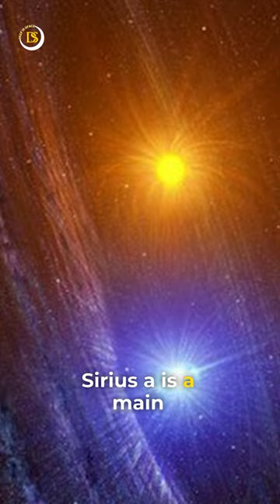What is Sirius star system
The Sirius system is a binary star system consisting of two stars, Sirius A and Sirius B, that are gravitationally bound to each other. Sirius A is a main-sequence star that is about twice as massive as the Sun and about 25 times more luminous. It is also one of the closest stars to Earth, at a distance of about 8.6 light-years. Sirius B is a white dwarf star that is about the size of Earth but much more massive, having evolved from a star that was once much larger than Sirius A. The two stars orbit around a common center of mass, completing one orbit every 50.1 years. The system is relatively young, with an estimated age of about 230 million years. Sirius is also known for its historical and cultural significance, having been an important star in many ancient cultures and having been used for navigation and timekeeping for thousands of years.